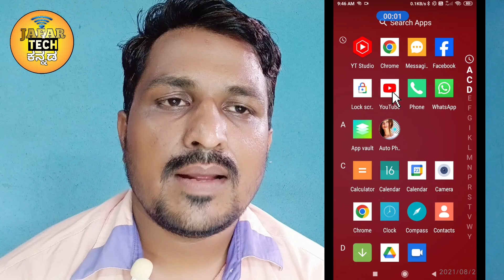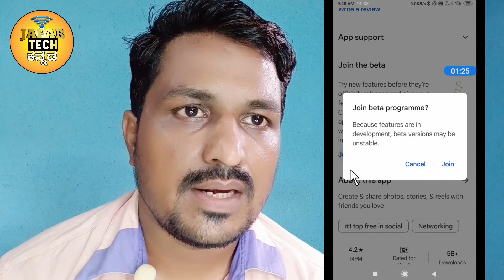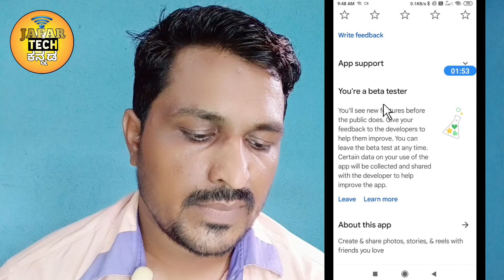How To Get Instagram New Updates Earlier Android In Kannada.